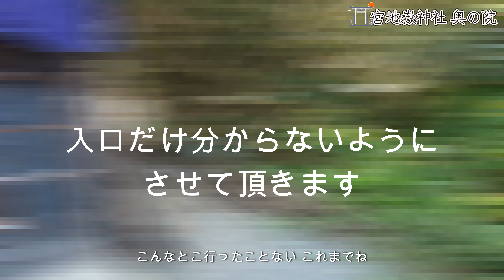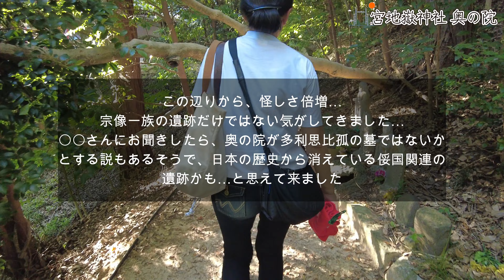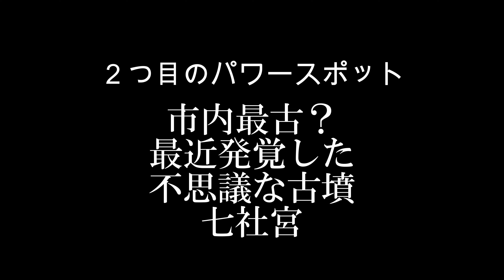発見…日本の歴史から消された倭王 多利思北弧の城跡？墓？【不思議な世界】俀王 多利思比孤 宮地嶽神社奥の院の山、七社宮※諸説あり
消された歴史の証拠か地元民も知らない多利思北弧の城跡 ？諸説あり

世界遺産の軌跡を辿って、宗像豪族の長、胸形君徳善の娘、尼子娘の火葬墓発見場所を調査に行っただけなのに…すごいものを見つけてしまったかもしれない…触れてはいけなかったかも…
両親が40年住んでいても知らなかった、明らかに”隠された場所”。
不思議なのは、神社の方に聞いても分からない…ということで徹底的に調査。
法務局、県庁、神社庁、山の管理人に聞いても誰も知らない…登記を調べたら…

この遺跡について詳しくご存知の方がいらっしゃれば、ぜひ教えてください。

究極パワースポット秘密の祠？封印の証…？地元民も知らない【不思議な世界】宮地嶽神社奥の院、七社宮

世界遺産として登録されている「新原・奴山古墳群」には宗像豪族たちの古墳群が残っていますが、最盛期の宗像豪族の長である胸形君徳善の娘、尼子娘が天武天皇に嫁ぎ、高市皇子を生み育て、荼毘に伏した後どこに葬られたのかは定かではありません…
地元に帰り手厚く葬られたとしたら…恐らくここでしょう、というところを探検してみたのですが…
そこは触れてはいけないところだったかも…
地元の私たちも住んでいても今まで全く知らなかった隠れパワースポットをご紹介します。
覚悟して見てね。

参考資料・史料
▼海の民宗像 ―玄界灘の守り神 改訂増補版
▼多利思比弧（多利思北弧）Wikipediaからの各情報

‹‹注意››
※YouTubeでは難しいこと踏み込んだことは話しておりません。
詳細情報やご提案、踏み込んだ内容等は講演会にてお話しさせていただいております。
以下、講演会窓口へお問合せください。

▼講演会の問合せ
草野仁事務所

【お仕事依頼・お問合せ】

▼password公式グッズ販売中！suzuri
password公式グッズショップ（hchannel_sekaiisan_kenkyusho）のオリジナルアイテム通販 ∞ SUZURI（スズリ）